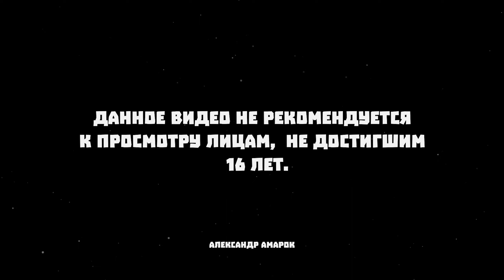Наконец то мы добрались до горы Ямантау | Metro: Exodus (2023) #7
Metro: Exodus - это сиквел Metro: Last Light, события которого разворачиваются в постапокалиптическом мире. Игра продолжает сюжет предыдущей части, позволяя выжившим покинуть постъядерную Москву. На паровозе под названием "Аврора" Артем и его товарищи отправляются в огромный мир, наполненный приключениями и опасностями, чтобы найти новый уголок, пригодный для жизни.